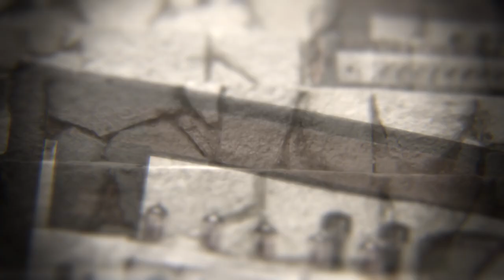Breathelast - "Heartless Arsenal" LIVE @ ampsonair.com 10.1.2014